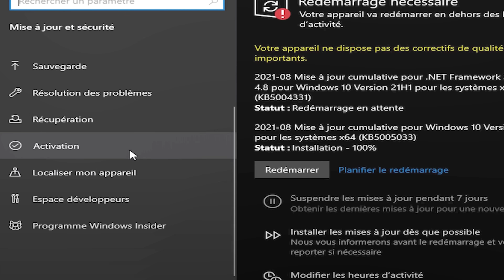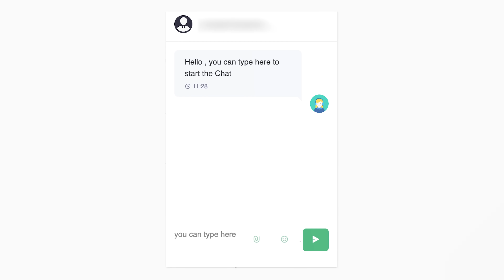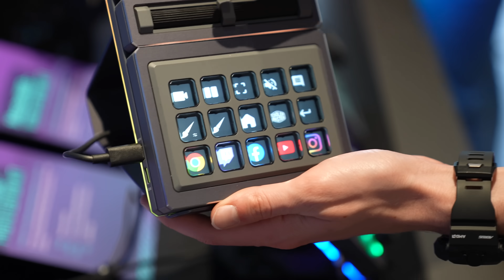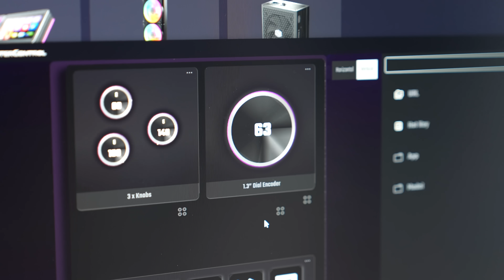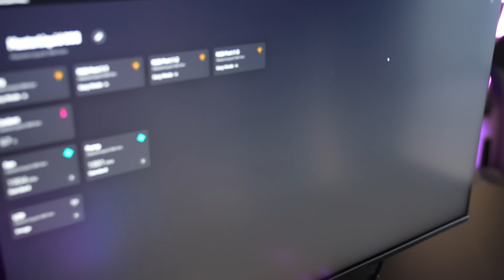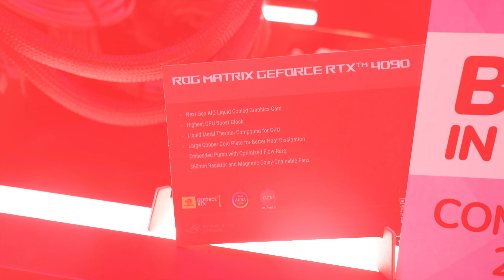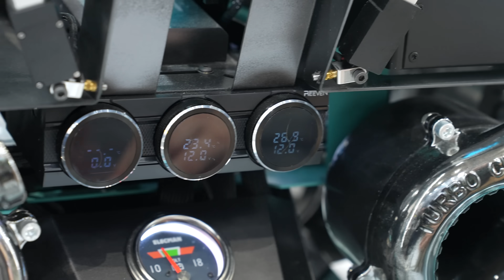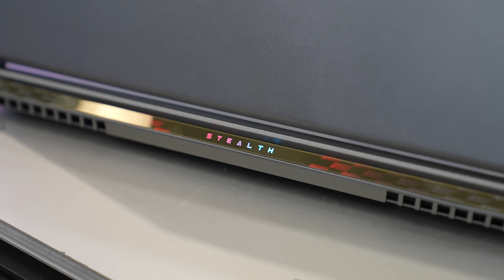La RTX 4090 la PLUS CHÈRE du monde ! ROG Matrix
Les meilleurs annonces Hardware de 2023 étaient au Computex à Taïwan où on a découvert le futurs des Pc Gamer pas cher ! Pas comme cette carte graphique la plus chère du monde, la ROG MATRIXX
Merci à CoolerMaster pour l’invitation !

Merci à Cooler Master pour l’invitation !

00:00 INTRO
00:30 SPONSO
01:10 Chaussure PC MOD
01:53 Watercooling custom Cooler Master
02:50 MasterHUB (mieux que StreamDeck ?)
04:45 Watercooling LCD
05:50 La carte graphique la plus chère
07:20 ROG ALLY
08:52 Ventilateurs magnétiques
09:30 MOD PC V8
10:27 MSI x Mercedes AMG
12:00 Chaise gamer PORSCHE
12:35 Watercooling Silverstone 20 ventilos
13:10 Carte graphique 12.000€
14:00 Rue du hardware (OUTRO)